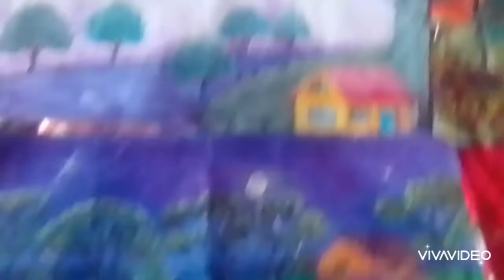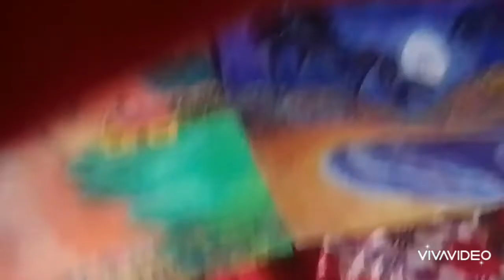July 29, 2022